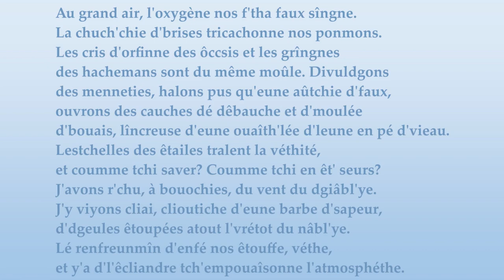Au grand air, l'oxygène nos f'tha faux sîngne